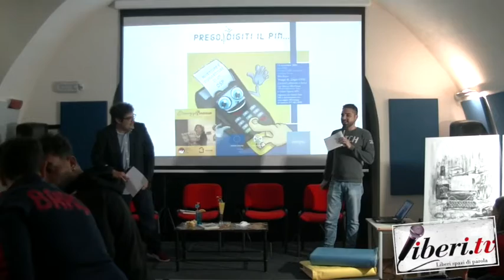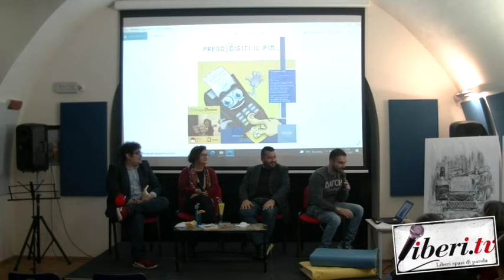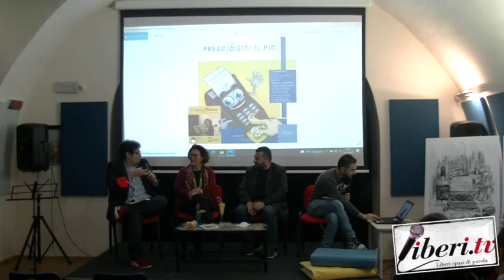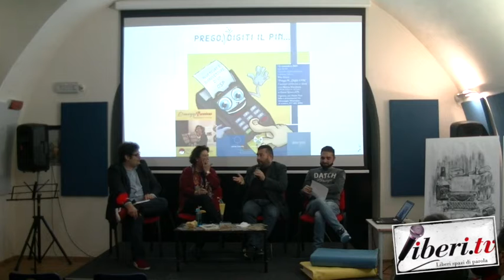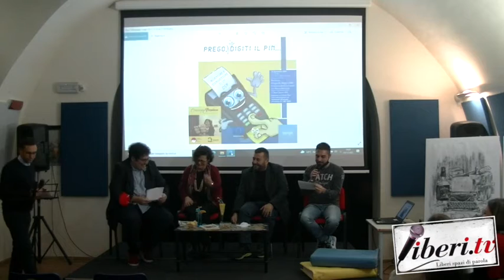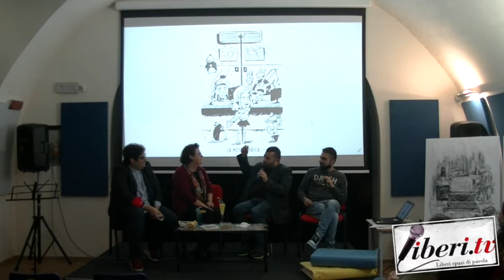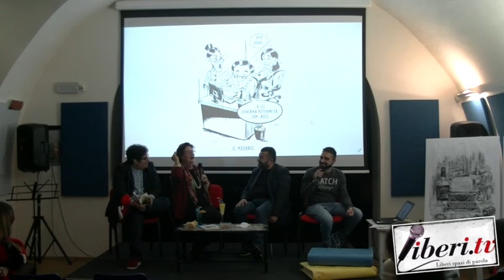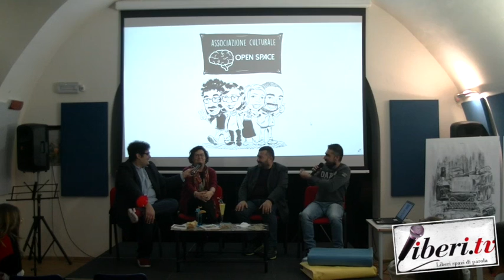Presentazione di "Prego Ri Digiti Il Pin" di Rita Giura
Presentazione di "Prego Ri Digiti Il Pin" di Rita Giura, ed. Officine Editoriali da Cleto
Chiostro Caffè Letterario a Lamezia Terme - 13 novembre 2021 - A cura di Riccardo Cristiano e Andrea D'Elia